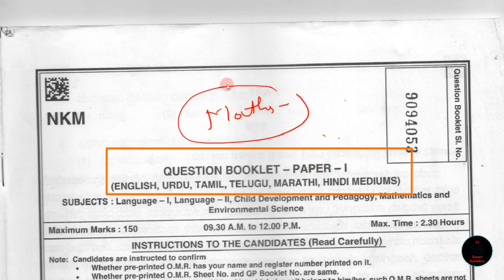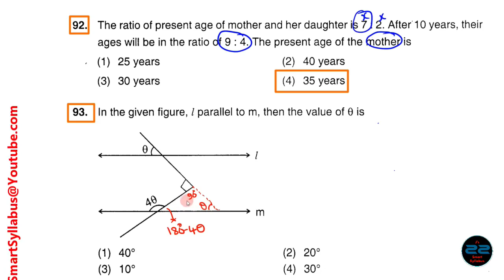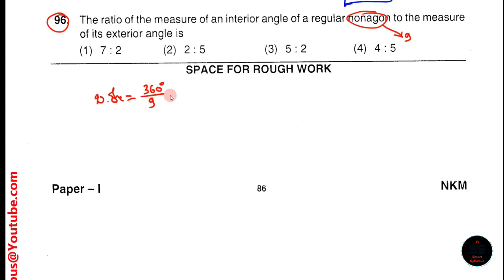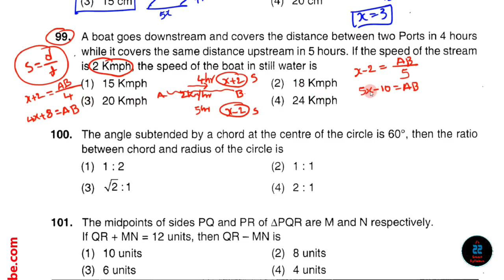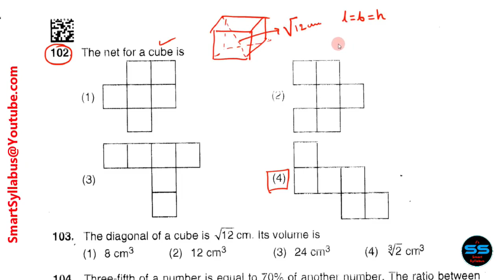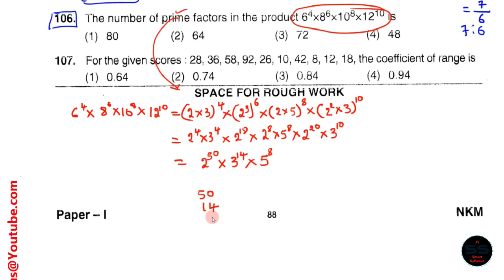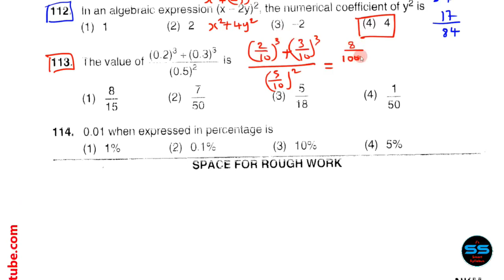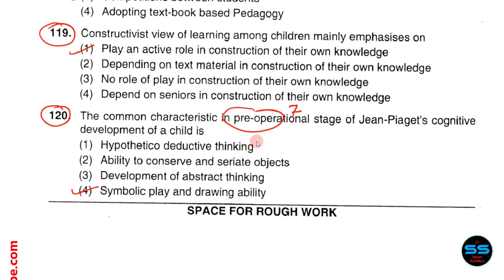Kar TET ಗಣಿತ Maths 2021 🔴 Paper 1 ( 1 to 5 ) 100% Correct Key Answers ಉತ್ತರಗಳು